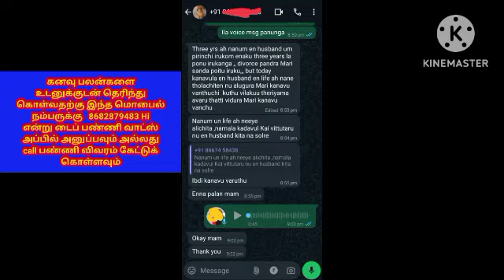Kanavu Palangal : உயிருடன் இருக்கும் அப்பா இறந்தது போல் கனவு கண்டால் என்ன பலன் l irappu kanavu palan